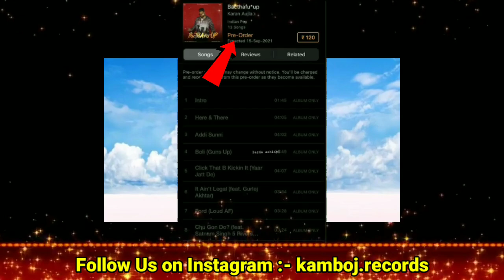Karan Aujla New Song | Karan Aujla Album Release on Today | BTFU Album | Click That B Kickin It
karan aujla album update
karan aujla click that b kickin it

Album Tracklist -:

80 degree karan aujla
ask about me karan aujla